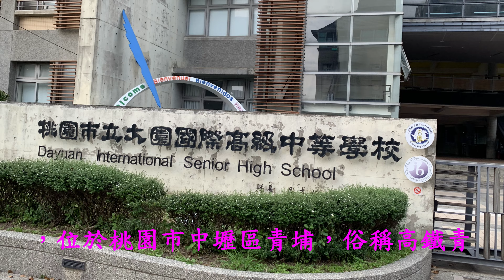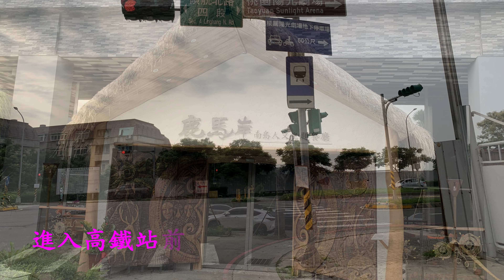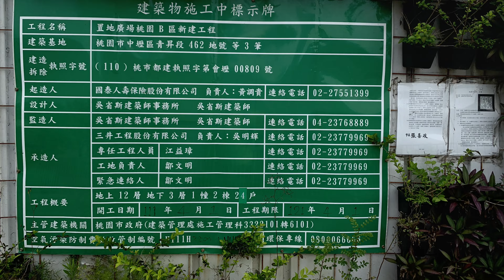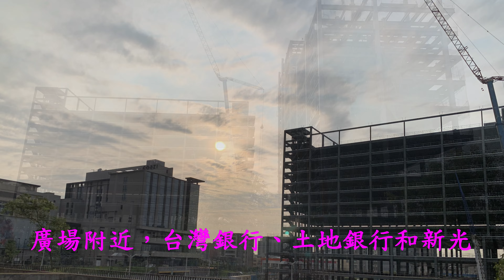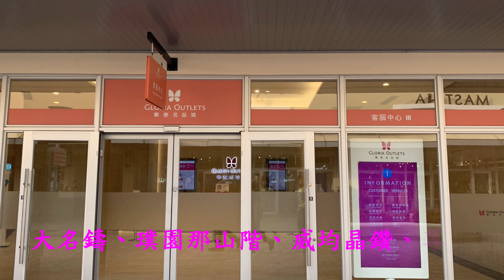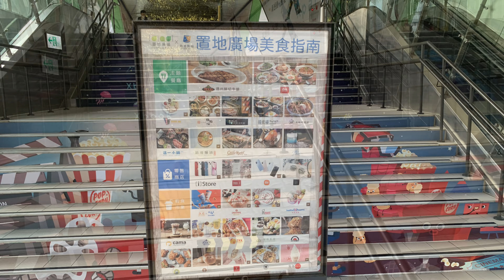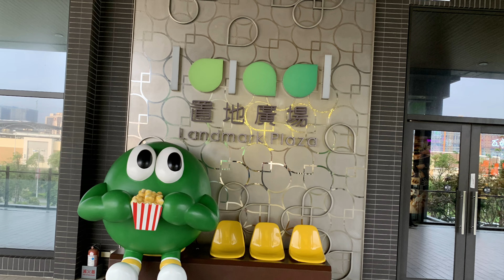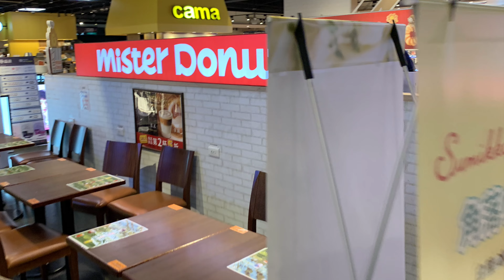中壢青埔特區馬拉松(上)4K~戀戀超馬